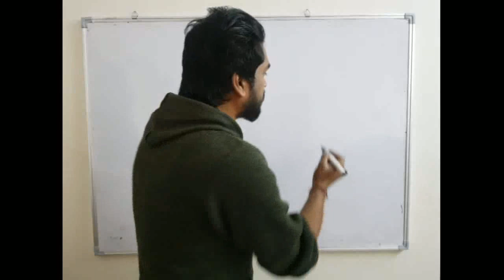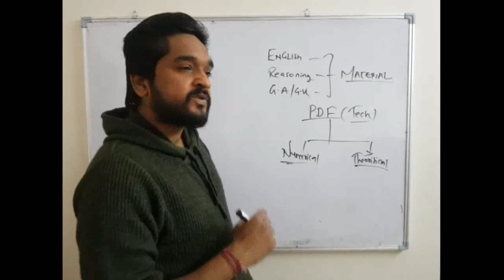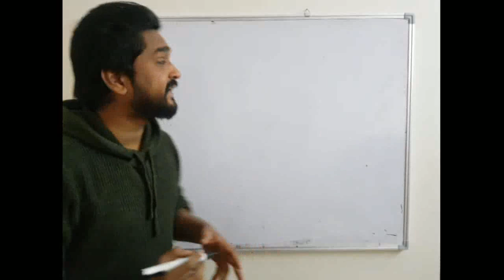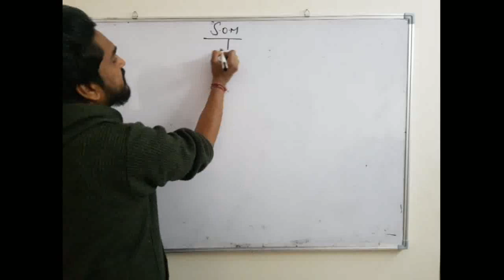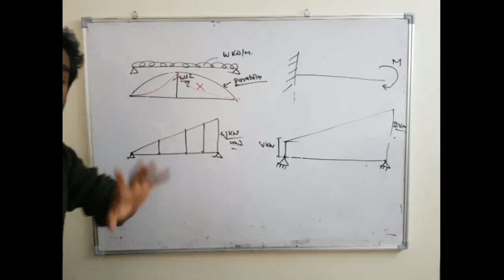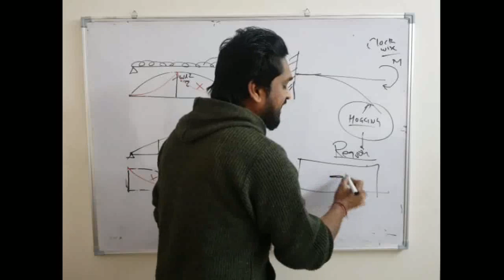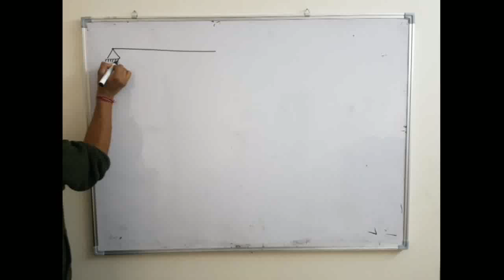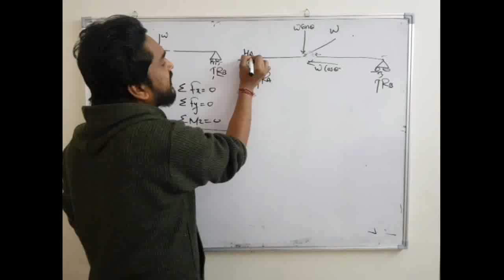SOM|SFD and BMD| LECTURE 4 | NUMERICALS